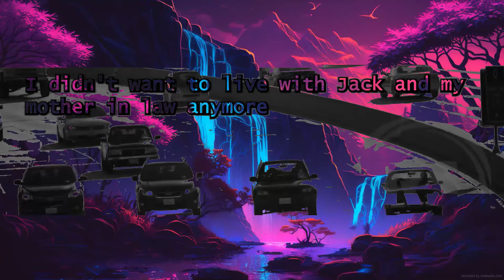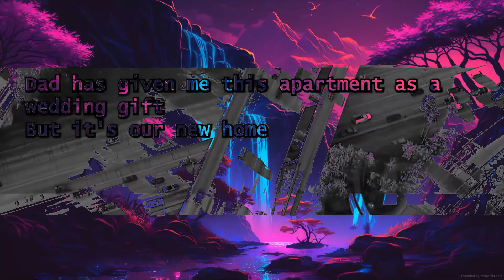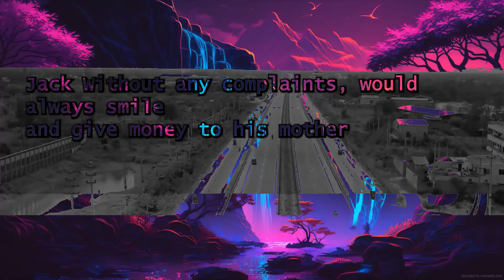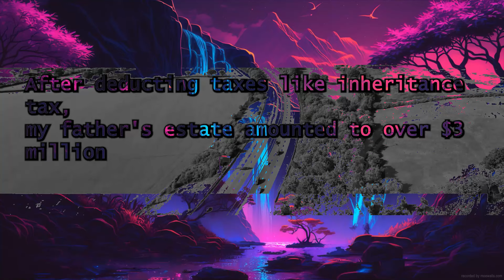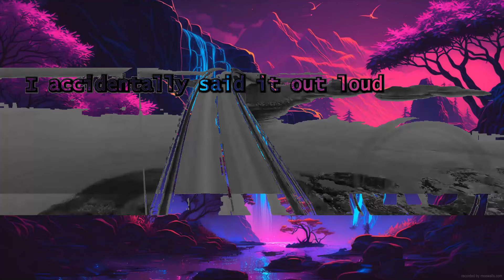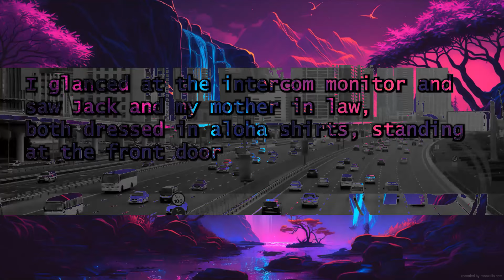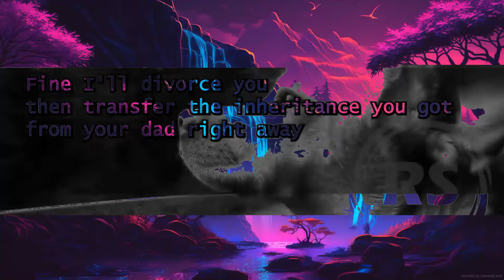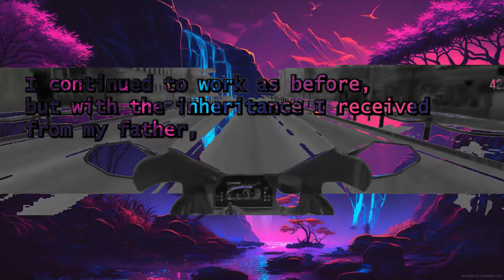My Husband's Plan to Divide $2 Million Inheritance with His Mom After My Father's Death"